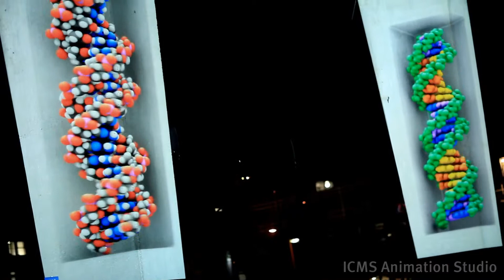GLOW 2011 - Main building, TU_e campus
The aggregation and arrangement of molecules formed in primeval matter led to the formation of cells and hence to the genesis of life. The Institute for Complex Molecular Systems (ICMS) studies the dynamic interaction between molecules and the continuous construction and deconstruction of large molecular systems through research positioned on the interface of the traditional scientific disciplines.

The projections on the pillars of the main building on the TU/e campus playfully show the fascinating behavior of the molecules researched.

Projection content: ICMS Animation Studio
Projection setup: Pronorm

Footage: Joep Oudenhuijsen and Koen Pieterse

Song: "Rouge" by Raw Stiles